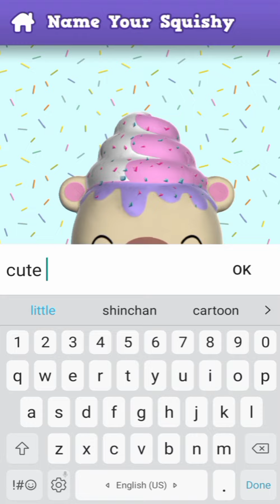I tried making squishy In squishy magic app